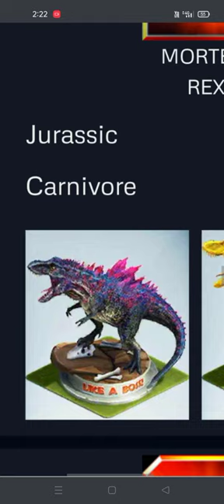NEW MORTEM REX BOSS EVENT COMING SOON|| Jurassic World The Game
NEW MORTEM REX BOSS EVENT COMING SOON.